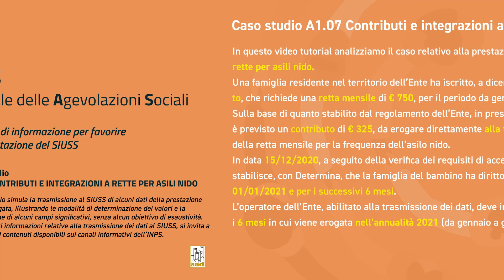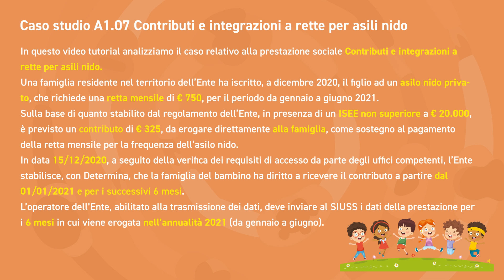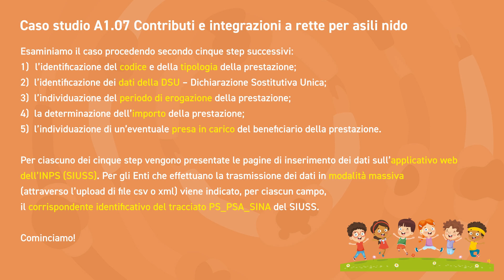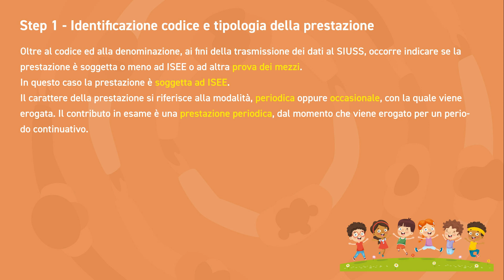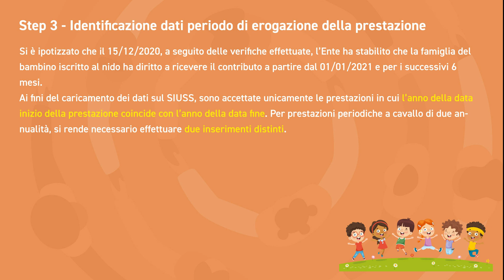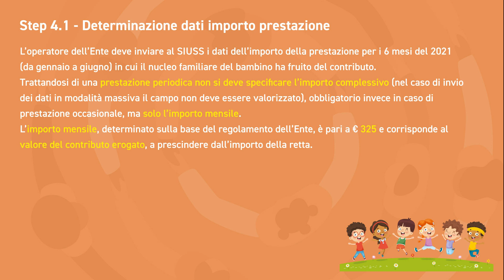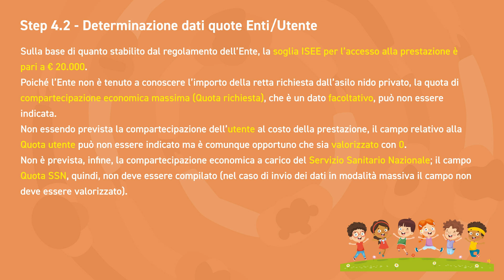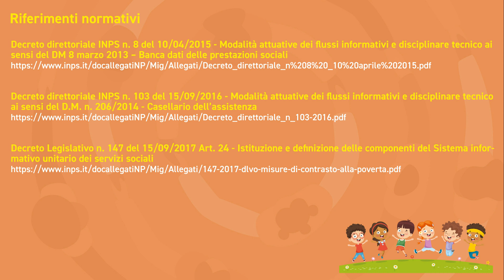Portale delle Agevolazioni Sociali (PAS) - Video Tutorial 5 - Contributi Rette Asili Nido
In questo video tutorial viene analizzato il caso relativo alla prestazione sociale Contributi e integrazioni rette per asilo nido.